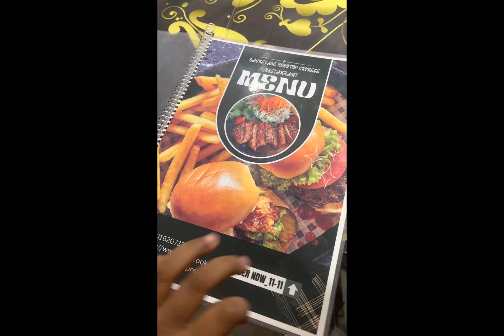Sobai Mile Restaurant A Glame | Abir Ahmed Adil | Lamia Islam Onu